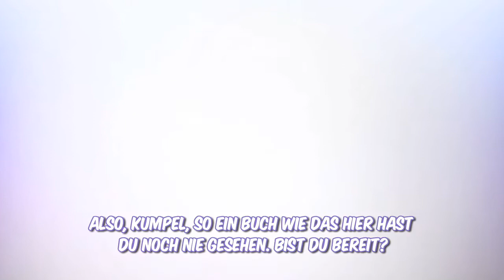SESAMSTRASSE: Es war einmal ein Monster - Entwicklertagebuch Teil 3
Warner Bros. Interactive Entertainment veröffentlicht heute drei Dev-Diaries Videos zum bereits für Xbox 360® Kinect erhältlichen Bilderbuch-Abenteuer Sesamstraße: Es war einmal ein Monster. In den Dev-Diaries äußern sich die Entwickler und Verantwortlichen von Double Fine Productions über ihre Ideen, Konzepte, sowie die Zusammenarbeit mit Sesame Workshop und warum Sesamstraße: Es war einmal ein Monster kein herkömmliches Videospiel ist, vielmehr ein kindergerechtes, interaktives Abenteuer mit zahlreichen Lehrinhalten. Sesamstraße: Es war einmal ein Monster bietet nicht nur Kindern eine Menge Spaß, sondern der ganzen Familie.